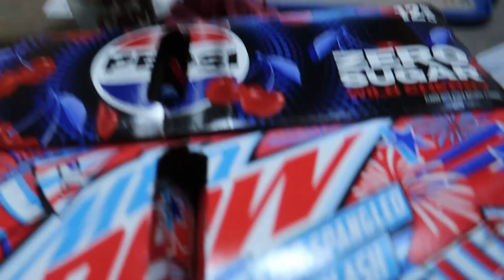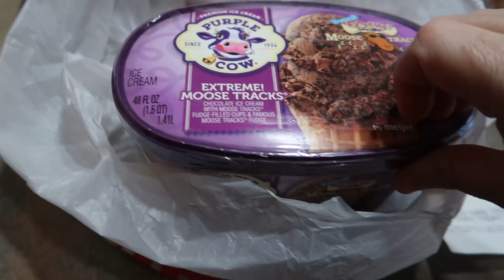Chatting and trying the new Mt. Dew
Shaun just chatting about games. Then we tried one of the new Mt. Dews that are out for this summer.